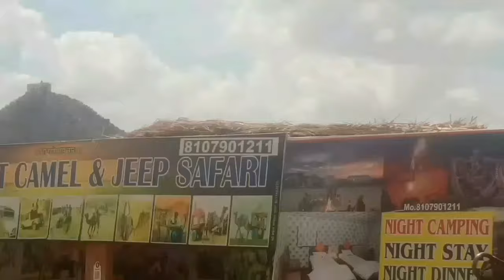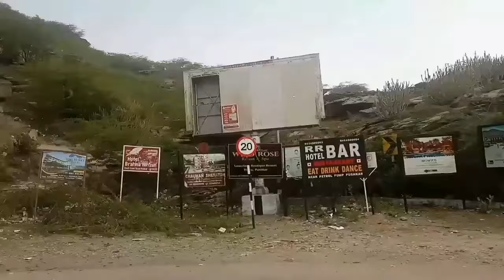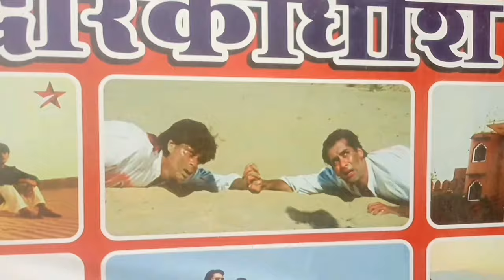Karan Arjun Kali Mata Mandir | Shooting Location | Pushkar Ajmer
Note:- All credit for the music used in this video goes to its respected owners

Your Quarries:-

Karan arjun yeh bandhan toh pyaar ka bandhan hai